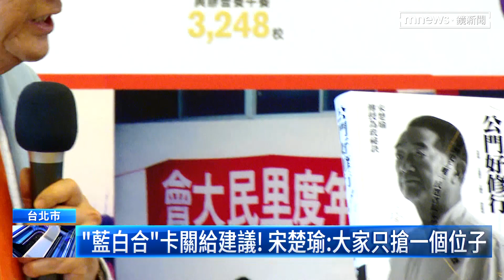親民黨重回國會？！ 宋楚瑜國親合經驗提點「藍白合」｜鏡新聞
親民黨黨主席宋楚瑜，今天（10/25）舉辦新書發表會，就在藍白合卡關之際，宋楚瑜也以「國親合」過來人身分，盼望雙方放下成見。宋楚瑜自爆，柯文哲、侯友宜、郭台銘都曾派人找他。